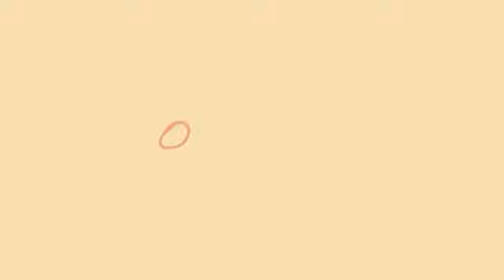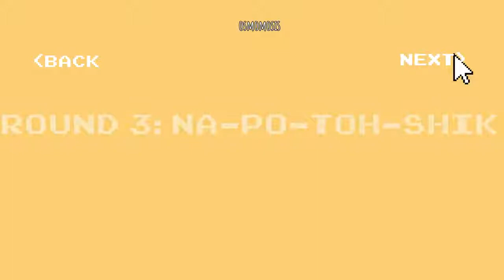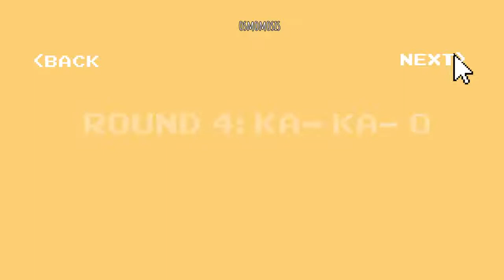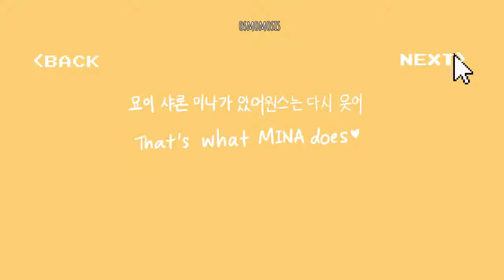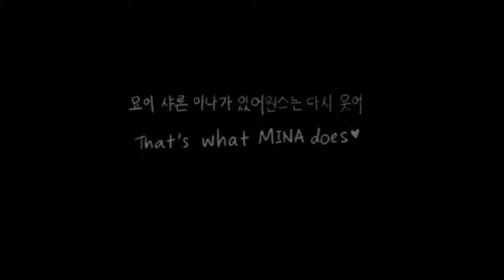TWICE's Iconic Whisper Game (HALLOWEEN EDITION)